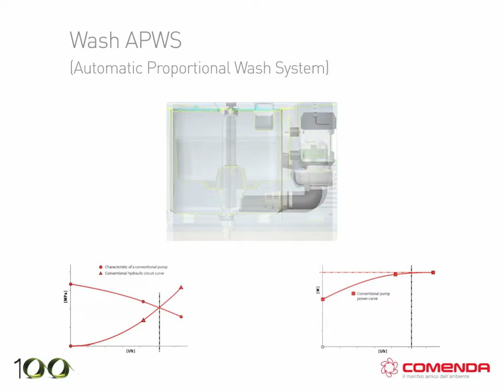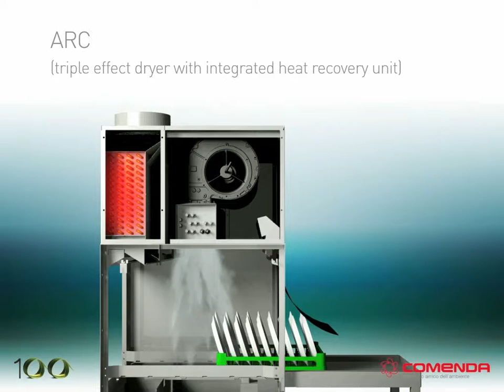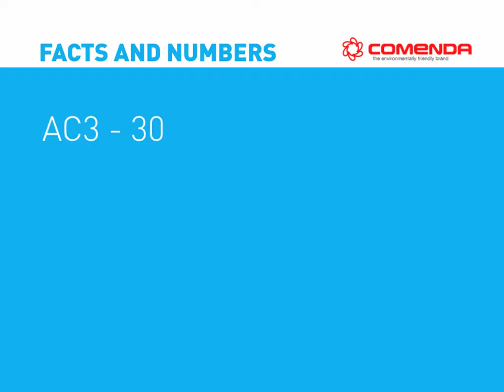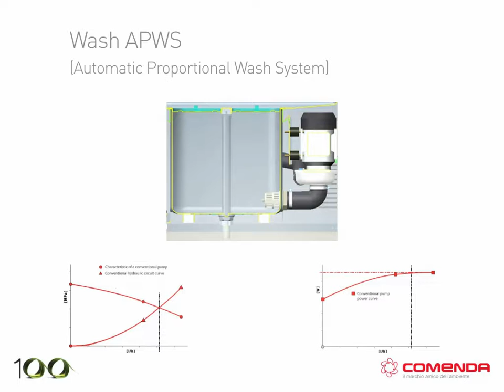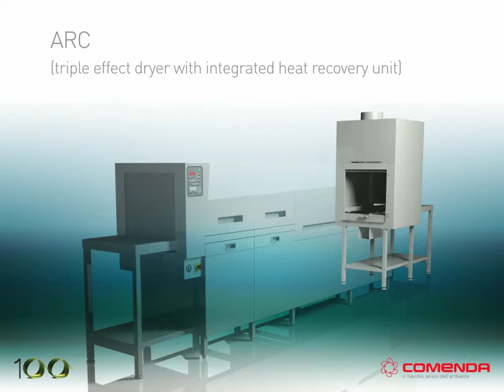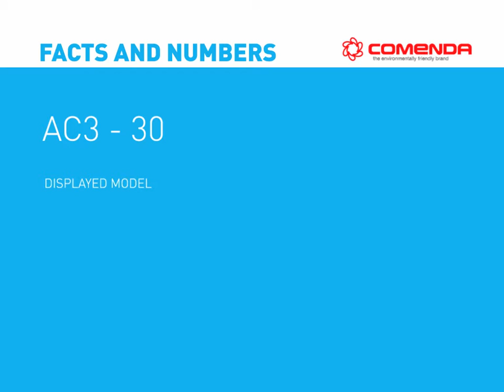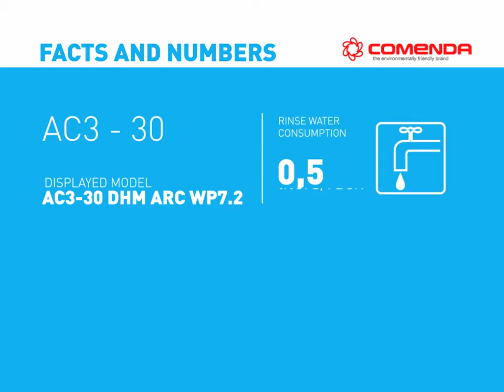Movie AC3 eng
Conveyor Dishwashers Comenda Italy